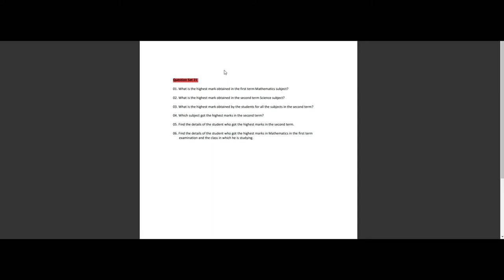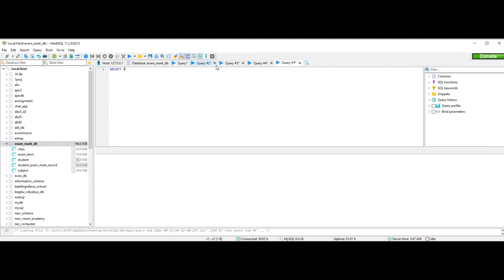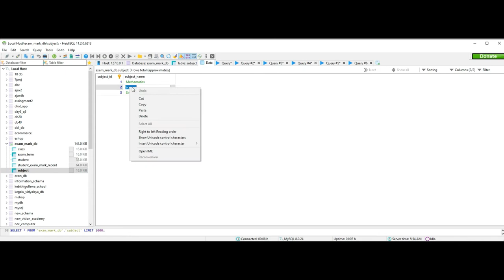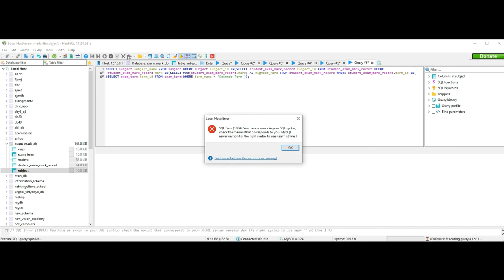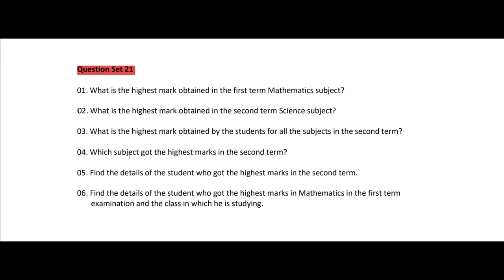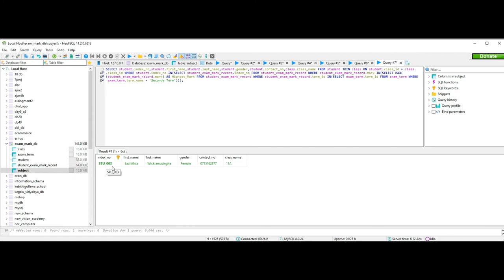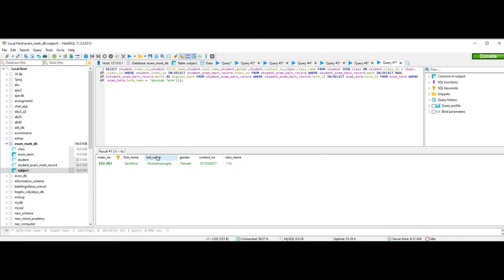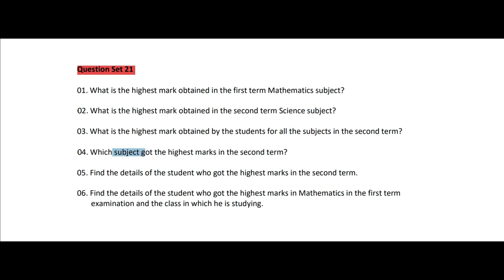DBMS_Question 21 🤔❔